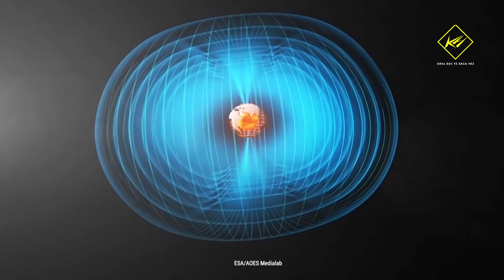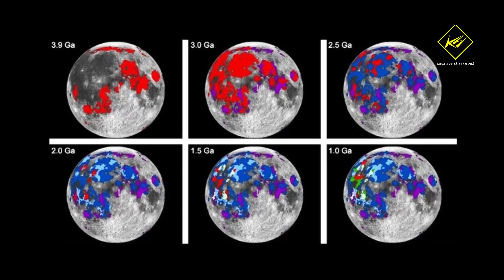Mặt trăng đã từng 2 lần có sự sống? | Khoa học vũ trụ - Khoa học và Khám phá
Mặt trăng đã từng 2 lần có sự sống?
Từ lâu, các nhà khoa học vẫn tin rằng, Mặt trăng của Trái đất vốn nhỏ hơn so với nhiều Mặt trăng của sao Mộc, sao Thổ..., sẽ không đủ kích thước để có từ trường của riêng nó. Nhưng các mẫu đá Mặt trăng được các phi hành gia tàu Apollo của NASA thu thập 50 năm trước, đã chứng minh điều ngược lại.